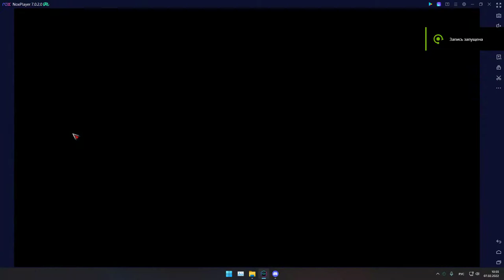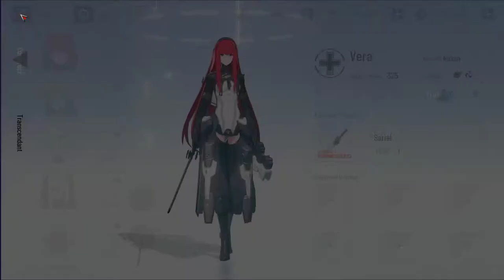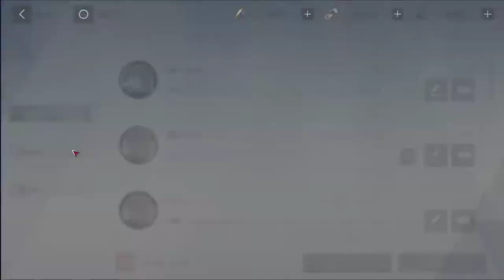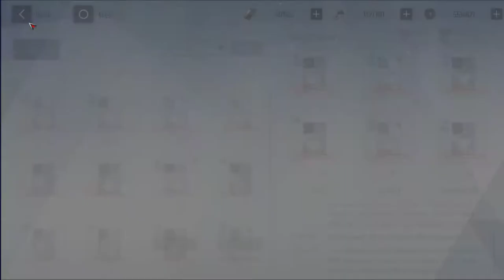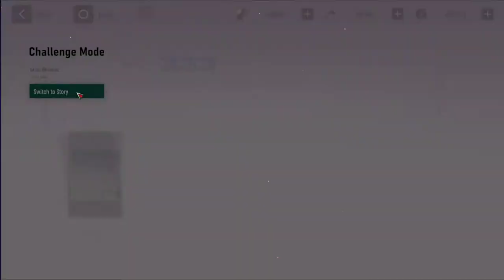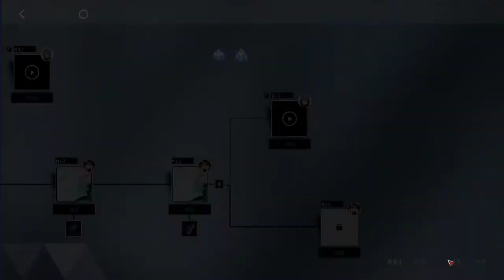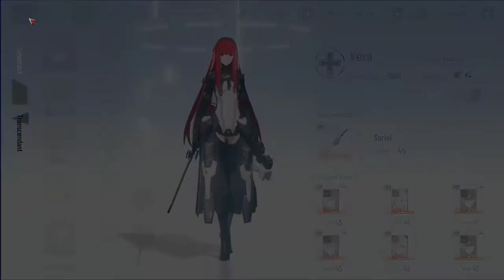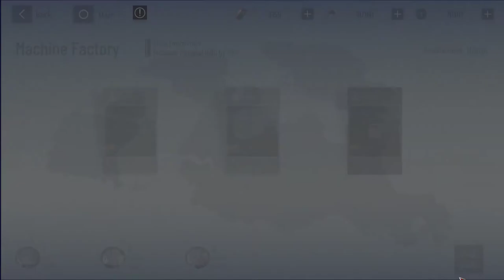Punishing Gray Raven №60 Grand Blue #6